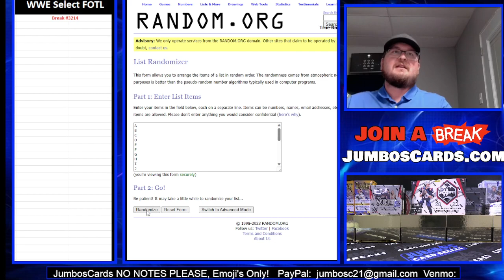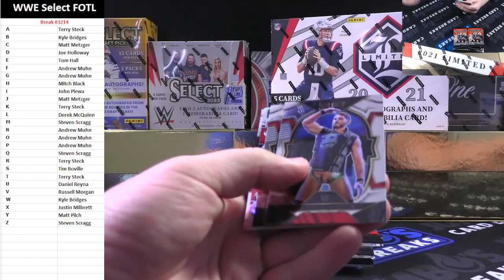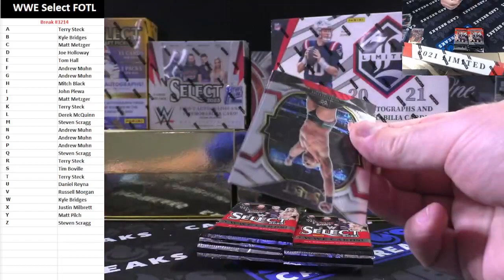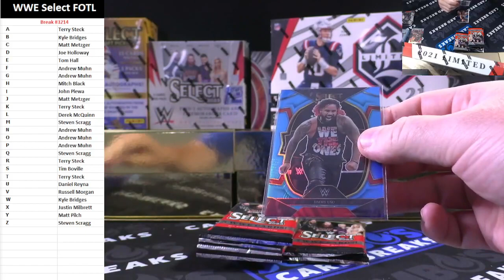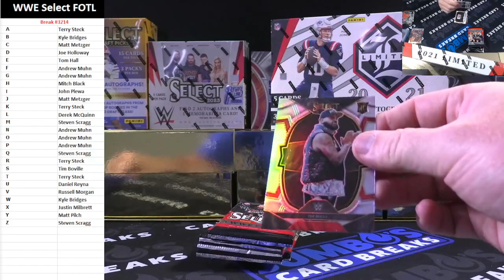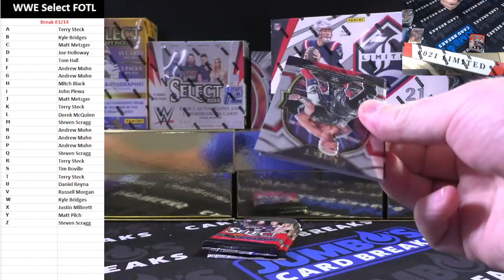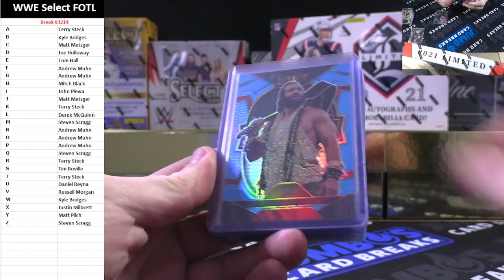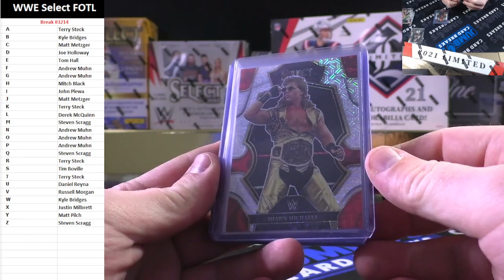BREAK #3214 WWE Select FOTL